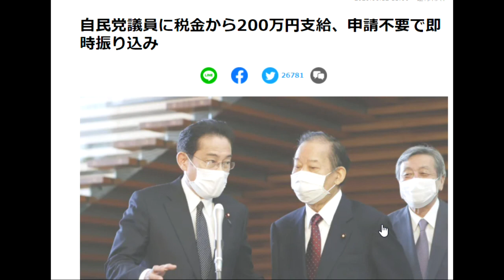【隠居TV】定額給付金：自民党議員コロナ手当200万手続きなしでGET！笑いが止まらん！国民は面倒くさい無駄飯ぐらいだから、全員生活保護に送り込み。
総理会見の翌26日、衆参の自民党議員にはいち早く「給付金」が届けられていたのだ。それも1人あたり200万円の大盤振る舞いだ。

「5月26日に党本部から各政党支部に200万円の支部交付金が振り込まれた。通常の支部交付金は年6回に分けて総額1200万円が配られるが、今回はそれとは別枠の臨時の活動費という説明だった」（自民党ベテラン秘書）

自民党の回答は、今回の200万円が臨時ボーナスではなく「いつも支給しているカネを今年はたまたま早く渡しただけ」と言いたいようだが、国民への給付状況を考えれば、身内に対してだけ、あまりに“柔軟な対応”で驚くしかない。

※週刊ポスト2020年6月26日号